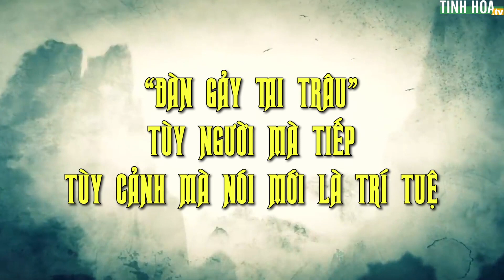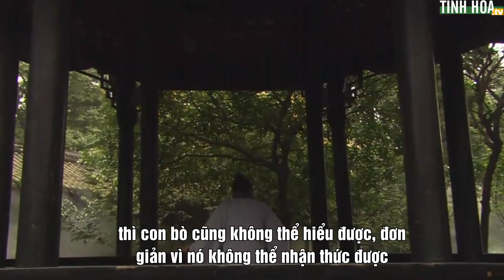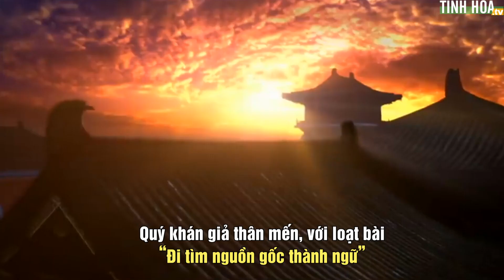“Đàn gảy tai trâu”: Tùy người mà tiếp, tùy cảnh mà nói mới là trí tuệ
“Đàn gảy tai trâu”: Tùy người mà tiếp, tùy cảnh mà nói mới là trí tuệ | Tinh Hoa TV

  TinhHoaTV cập nhật các loạt bài viết phân tích sâu về các vấn đề đang diễn ra trong quá khứ, hiện tại và tương lai.